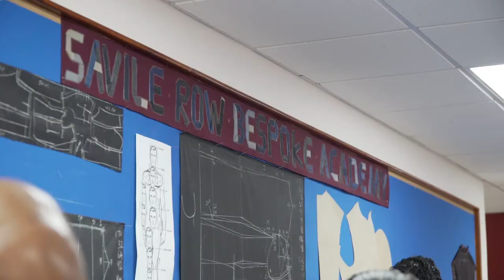Sartorial Art - Behind the Scenes - Jennifer Grant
Jennifer Grant is one of the designers who recently completed the Ultra Bespoke Tailoring Programme (UBTP).
The Trinidad and Tobago Fashion Company Limited (FashionTT), in collaboration with the Ministry of Trade and Industry, MIC Institute of Technology and Savile Row Academy, began its one-year Certificate Programme in Bespoke Tailoring in March 2018.
The main objective of this programme is to provide specialist skills through an intensive training programme. These skills will enable designers to progress into employment on the highest levels of tailoring and within the fashion-related industries on an individual level. On a macro level, the programme will enable the tailoring sector in Trinidad and Tobago to flourish through its association with such a well-respected brand as Savile Row Academy, thereby encouraging acceptance into global markets. the growth of the fashion industry and an increase in contribution to the Gross domestic product.